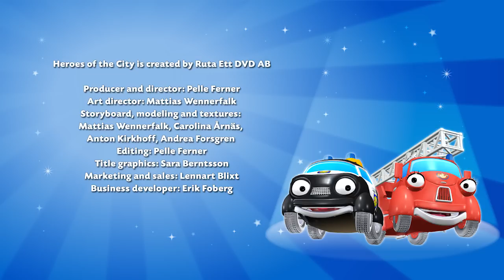Paulie y Fiona 2 | 05 La Lata De Aceite | Caricaturas para Niños | Caricaturas en Español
Paulie y Fiona es una animación preescolar sobre vehículos de rescate en una cuidad pequeña donde todos pueden ser héroes.

Episodios completos en Español

Sigue la fantásticamente emocionante aventura junto con tus amigos en la ciudad. Conoce a Paulie Patrulla y a Fiona Camión de Bomberos mientras ayudan a los ciudadanos a encontrar ladrones, apagar incendios y a resolver uno de muchos misterios que pasan en la tranquila ciudad. También podrás conocer al Cuervo Calamidades, el ave más desafortunada de la ciudad.

La serie de TV contiene mucha cordialidad y enseña la importancia de la amistad y lo que podemos lograr al ayudar al prójimo.

¡Bienvenido al mundo de Kid e Tales!
Estamos donde estén los niños.

Sobre nuestro canal de YouTube:
Kid e Tales es un canal de YouTube seguro y divertido para niños de 1 a 7 años. El contenido se ha adaptado por completo a la audiencia objetivo y se basa en la popular serie de dibujos y en los juguetes.
En nuestro canal podrás encontrar contenido de alta calidad en el idioma local. Y se subirán nuevos vídeos cada semana.

Nuestra misión
El objetivo de Kid e Tale es crear historias que a los niños les encanten. Nos esforzamos por crear un lugar de juegos seguro para las familias, con series creadas y seleccionadas con cuidado que se han diseñado para que lleguen a los niños en todas las plataformas y todos los canales.

No dudes en ponerte en contacto.